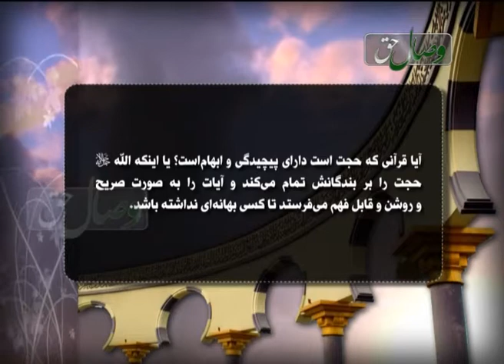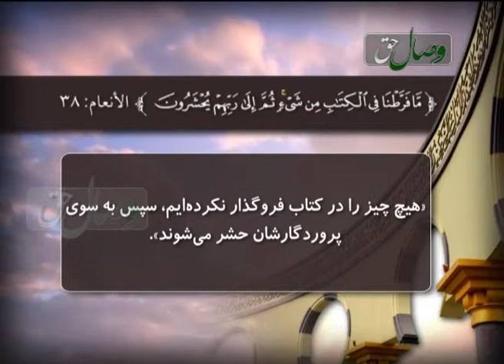چرا ولایت علی در قرآن کریم ذکر نشده است؟